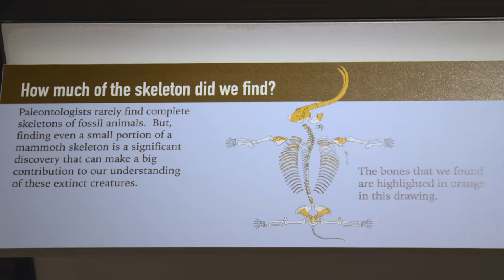Mammoth on Display at The University of Michigan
In October 2015, the Bristle Mammoth was unearthed near Chelsea, Michigan. The remains were donated to the  University of Michigan's Museum of Natural History.